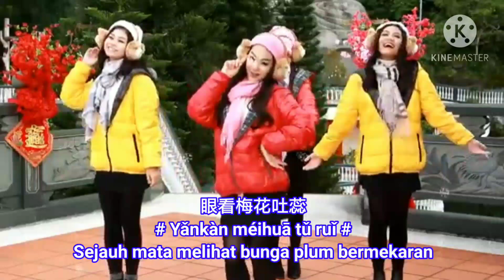恭喜恭喜 - Gong Xi Gong Xi ( Selamat selamat ) Q-Genz 巧千金 [ Lagu Imlek 2025 ] Teks Indonesia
Video lagu ini diterjemahkan :
Echo Wijaya
黃國福（Ng Kok Hok）